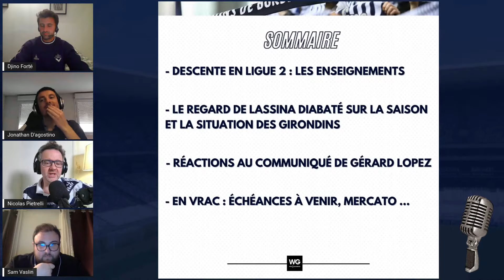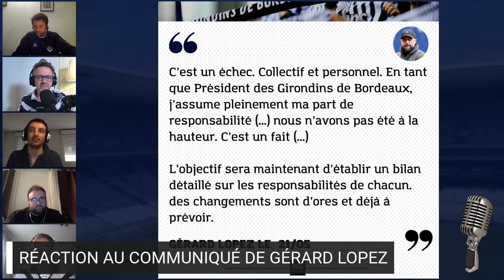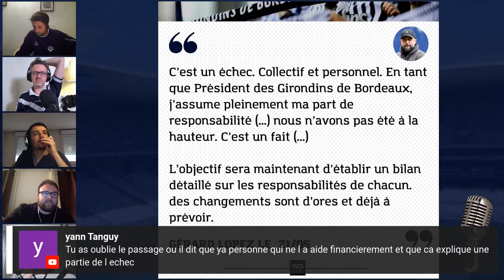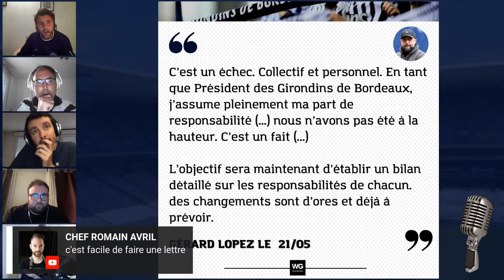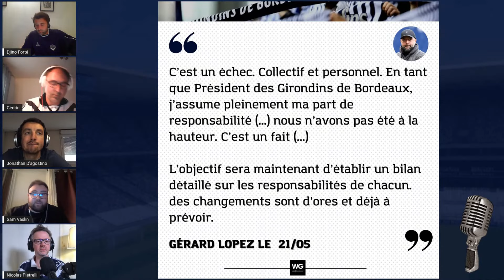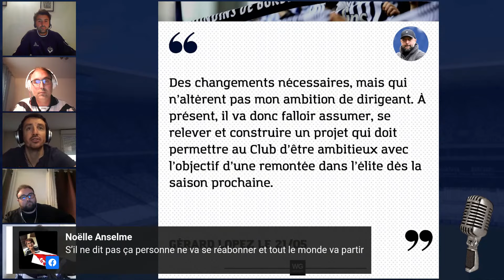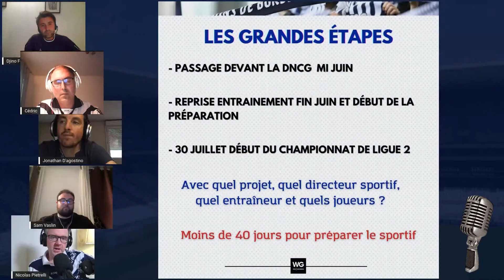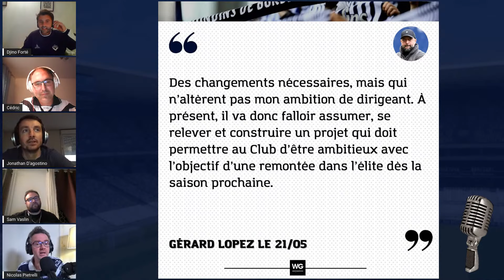LE TALK : BORDEAUX EN SUSPENS EN ATTENDANT LA LIGUE 2, LASSINA DIABATÉ INVITÉ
Talk hebdomadaire consacré à l'actualité des Girondins de Bordeaux de 19h30 à 21h. Émission placée sur le signe de l'information, du débat et de l'analyse.

Lassina Diabaté Champion de France 1999 est notre invité exceptionnel.

➡️  Nico : @npietrel